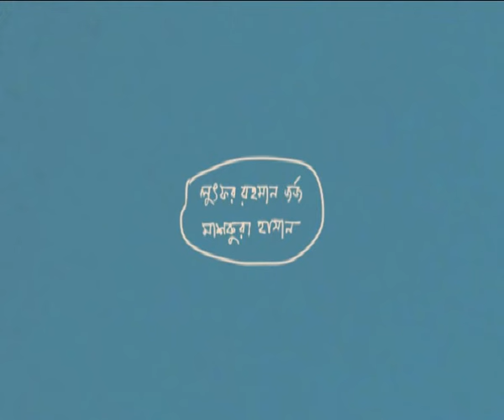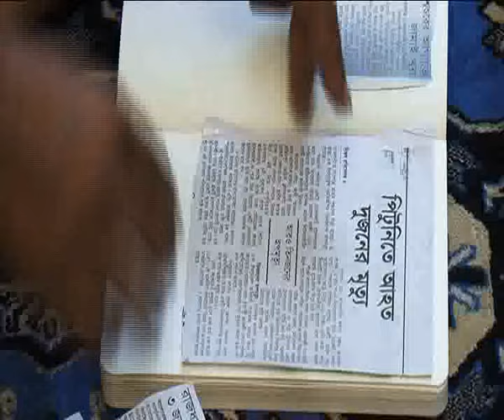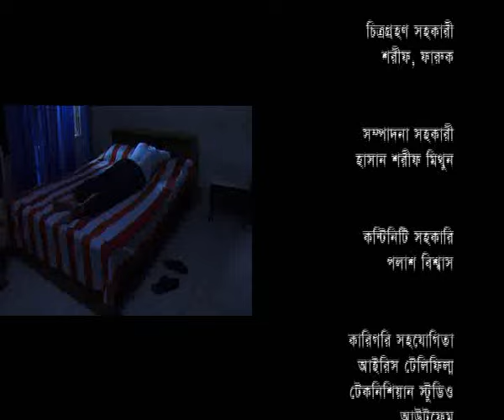Rough Khata produced by Chatuskon Production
Rough Khata a single episode Bangla TV drama, it was broadcasted on Desh.tv @9.45pm (06/07/2012).

Directed by Elius Komol,
Story by Moinul Ahsan Saber.

Cast:
Shahiduzzaman Salim,
Naznin Chumki,
Lutfor Rahman George,
Mashkura Hasan.
Cinematography:
Ahsan Sumon

Editing:
Swarup Ananda

Title:
Nirjhor Noishobdo

online release by rj